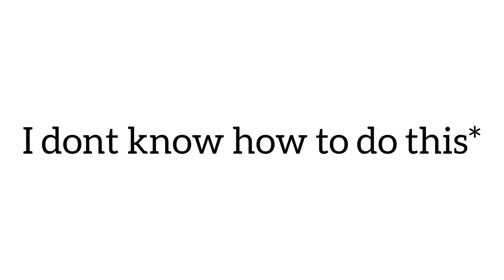Sebrian Alphabet Song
For @zone_eee